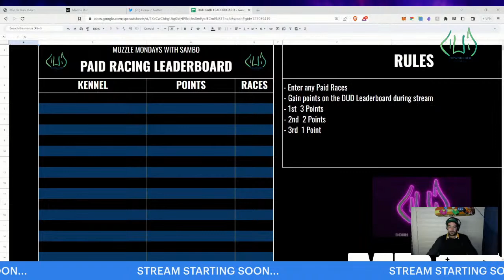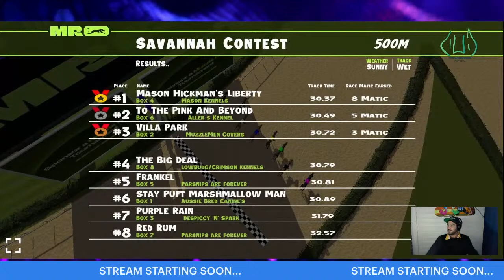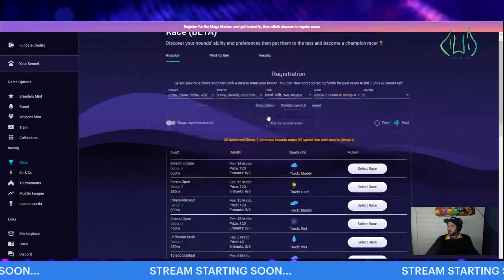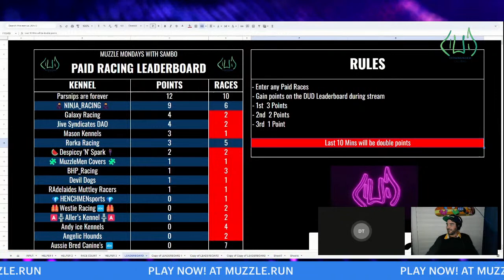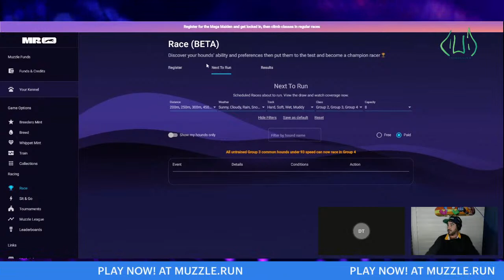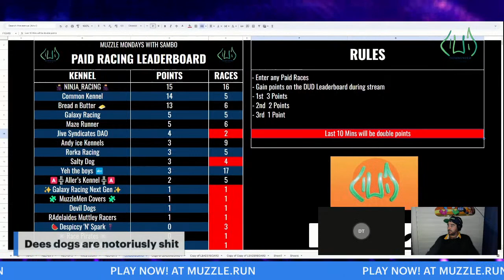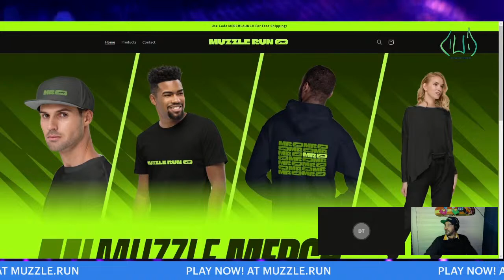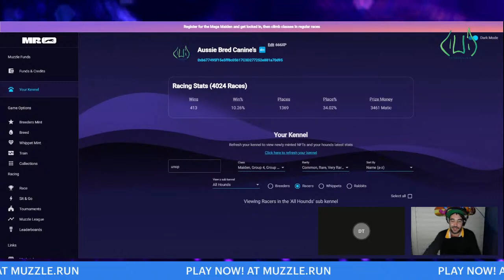Muzzle Mondays with Sambo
Come check out Muzzle.run the Web 3 Greyhound Racing Game